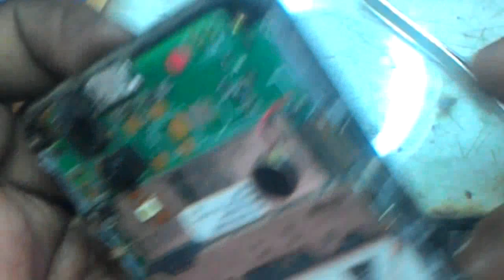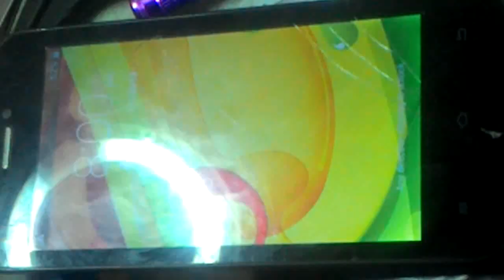How To Repair Fully Dead Mobile Phone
Discription:-
how to repair fully dead mobile,
how to repair dead android phone
how to repair dead phone motherboard
how to repair dead mobile step by step
how to restore dead mobile battery
how to fix dead mobile battery
how to revive dead mobile phone battery
android phone dead solution
android mobile dead fault solution
dead mobile repairing solution
how to solve dead mobile problem
mobile dead problem solution
how to repair dead mobile
how to repair mi dead phone
how to repair a dead mobile
how to repair dead motherboard of mobile,
realme dead phone solution
how to fix damaged mobile screen

📹 Watch and Learn:
1 China Mobile Full Short Problem Solution  [ Dead Keypad Mobile Repair ]

📌 Timestamps:
[00:00] Introductin mobile dead problem solution
[01:30 how to repair dead mobile
[04:15 android mobile dead fault solution